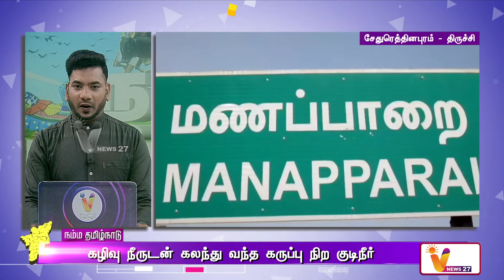அண்ணாமலையாருக்கு அக்னி நட்சத்திர தோஷ நிவர்த்தி | NAMMA TAMILNADU | TEMPLE